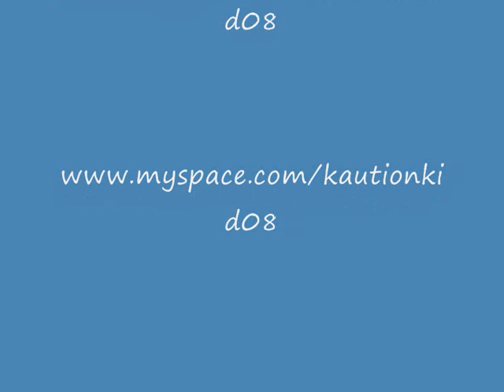Kaution Wishing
Kaution wishing on a star *remix*